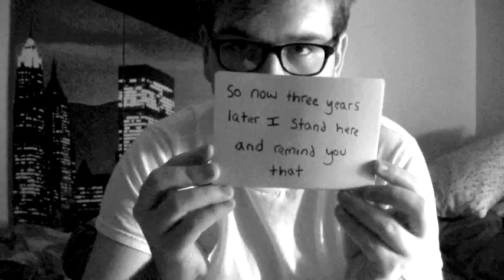Its Always Getting Better - Rick from Vermont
In the wake of the last year and a half I've had people ask me if I still agreed with my original contribution to the It Gets Better project. This is me as I pass the three year anniversary of that fateful night. Full transcript below.

And in case you missed something I've included the transcript below:
Three years ago today
I attempted suicide
I was feeling:
Overwhelmed
Lost
Angry
Confused
Hopeless
So I made the decision that...
I had to end my life
I was 21 years old
So I loaded a hunting rifle
And shot myself
Aiming for my heart.
My poor father was downstairs
Can you imagine what he felt?
It broke his heart
I have never seen him that scared or cry as hard as he did
I was rushed to the ER
And they saved me
Now 3 years later
I see what I didn't see that night
That things will get better
But I was blinded by those feelings
I won't lie
It hasn't been all fun and games
Some days I struggle
And others I thrive
And had I succeeded in killing myself
I would've missed out on some of my happiest moments
I would've never known the joy of being an Uncle.
I would've never backpacked across Europe
Plus so much more I would've missed out on
The scars across my chest remind me everyday
of what I almost lost.
So now three years later I stand here and remind you that
It Does Get Better
Can I ask you all a favor?
Can we take a moment of silence?
To remember those that carried it to the very end
That weren't given a second chance?
And lastly
For those struggling now.
Look ahead.
I promise it gets better.
Love, Rick